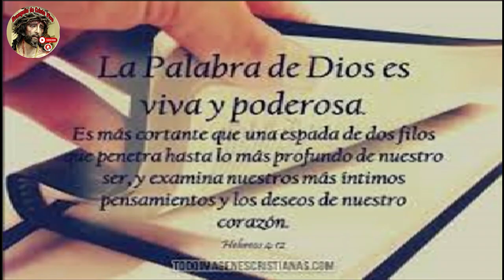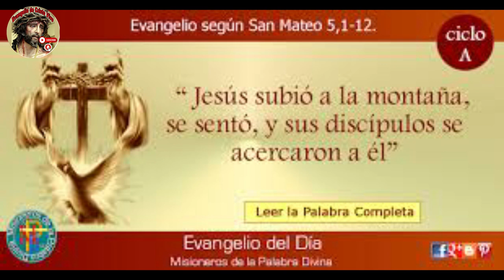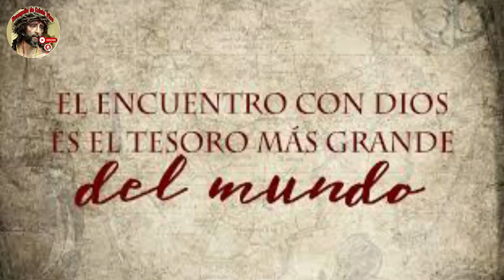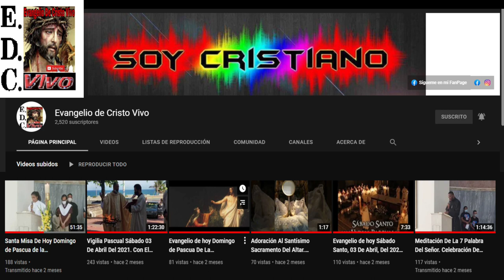Evangelio De hoy Lunes 12 De Junio Del #2023 De La 10ª Semana Del Tiempo Ordinario.